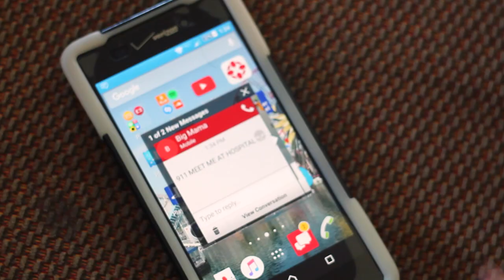I'm Done With Girls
That moment when you decided women no longer exist to you...

"Choral" and "Up To Know Good Again"
By Jay Man

The Passion HiFi - Sleeping G by Free Hip Hop Beats !